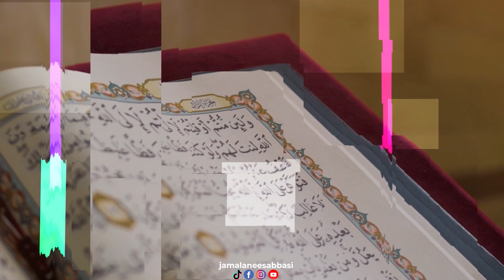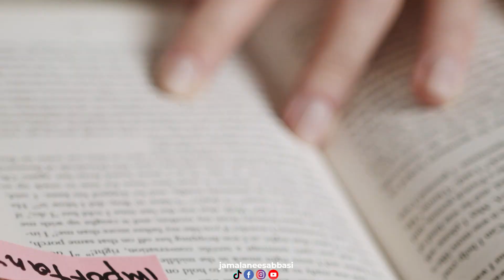Philosophy of life | Video#3 | Life Changing Content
Philosophy of Life: How to Find Meaning and Purpose What is the philosophy of life? How can we live a fulfilling and happy life? In this video, I will explore some of the most influential philosophical ideas and thinkers that have shaped our understanding of life and its meaning. I will also share some practical tips and exercises that can help you discover your own philosophy of life and live according to your values and goals. If you want to learn more about the philosophy of life and how to apply it to your own life, watch this video until the end and don’t forget to subscribe to my channel for more videos like this.